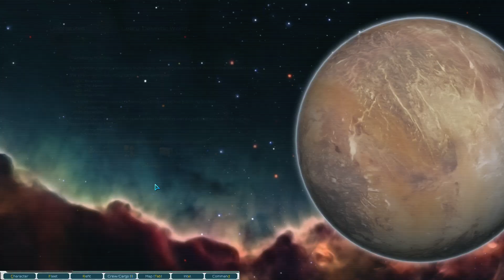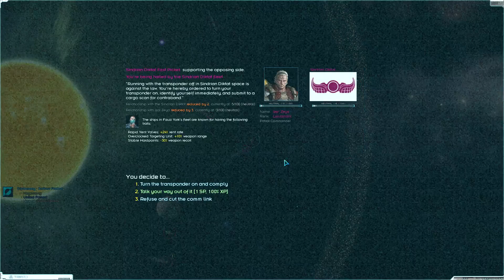Project Cashmere! - Starsector 0.95.1a Nexerelin - Sieghart Immortalis - Let's Play #39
Point, shoot, and watch things die.  Sometimes Starsector is a refreshingly simple game.  What started as a search for a new Destroyer for Jean Pierre to pilot has turned into something else entirely.

Also, you're welcome to comment with requests ship names.  Thanks again for you all's support for the channel, and I look forward to bringing even more content in the months ahead.

Starsector is a very moddable game, and if you are familiar with the game there are always mods available to take your game further.  Below is the list of mods I am using for this run and they are all available on the Fractal Softworks website (note that I have allocated 6 GB of memory to keep this stable):

A New Level of Confidence 30.2.0
Another Portrait Pack 1.4.0
Brighton Federation 0.0.2
Captain's Log 0.1.4
Combat Chatter 1.11.4
DIY Planets 1.0.14
Dassault-Mikoyan Engineering 1.54a
Detailed Combat Results 5.1.2
Diable Avionics 2.64
Fleet Action History 1.0.7
Fleet Size by DP 1.0.1b
Grand.Colonies 1.0.d
HMI Supervillains 0.0.2c
Hazard Mining Incorporated 0.3.4f
High Tech Expansion 1.4.8a
Hiver Swarm 0.35
Industrial Evolution 2.2.h
Kingdom of Terra 0.13.1
LTA 0.6.0b (Pre-Tournament Release 3)
LazyLib 2.7b
Legacy of Arkgneisis v1.9.10
Luddic Enhancement 1.2.5i
MagicLib 0.40
Missing Ships 0.4.1
Nexerelin 0.10.3g3
Roider Union 1.3.9
Ruthless Sector 1.2.9
Scy Nation 1.65
Seeker – Unidentified Contact 0.50
Shadowyards 0.9.5-rc4
SpeedUp 0.7.2
Starship Legends 1.5.6
Tahlan Shipworks 0.7.5c
Underworld 1.7.0
Unknown Skies 0.43
VIC 1.3.3
Vayra's Ship Pack 1.2.3
Xhan Empire 2.3 Stirring
zz GraphicsLib 1.6.0

Project Cashmere! - Starsector 0.95.1a Nexerelin Derelict Empire - Sieghart Immortalis - Let's Play #39 - 39 Mods + House Rules - Factions, Ships, and Challenges - Accepting Requests for Ship and Officer Names